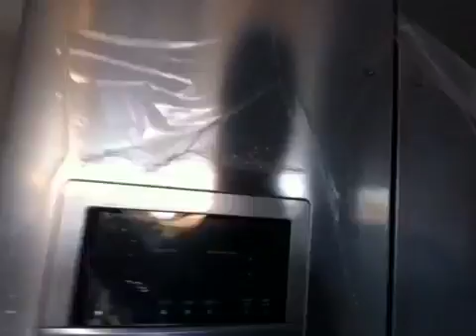STUPID VLOG #1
I have nothing to talk about!!